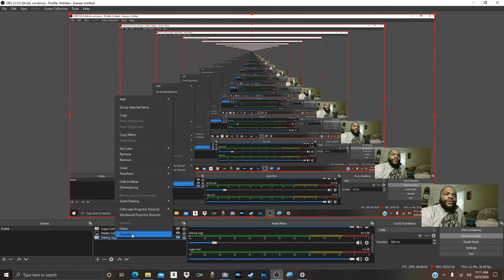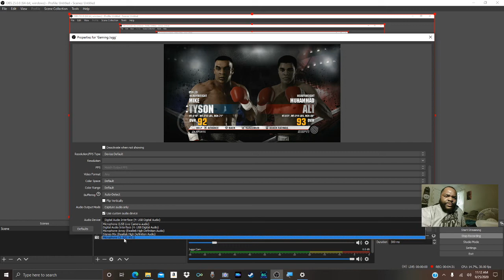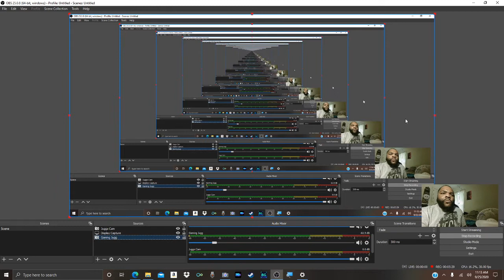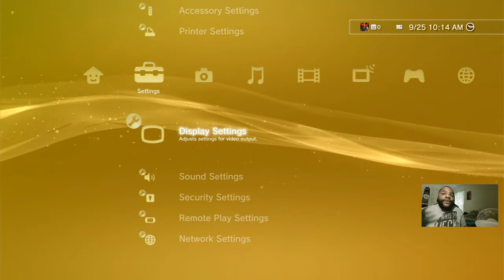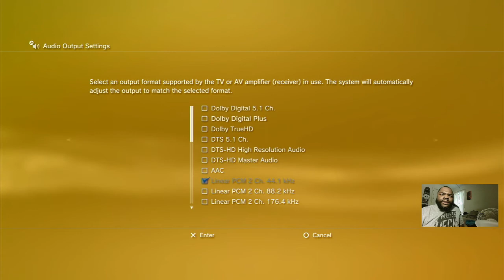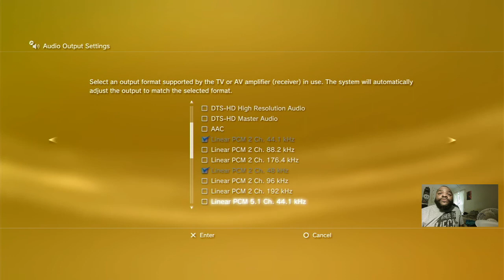HDMI Video Capture Device Sound Problem Issue solution SOLVED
Was having a issue for my Capture Card Device with sound an figured it out. Hope this will be helpful to others.